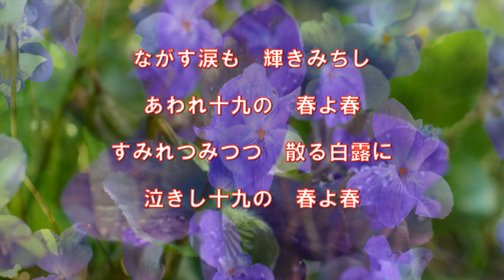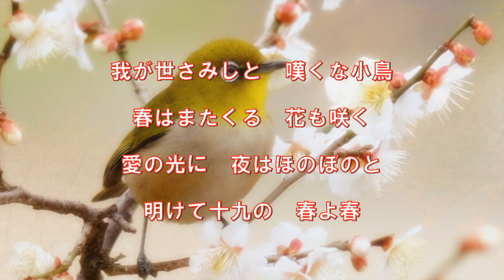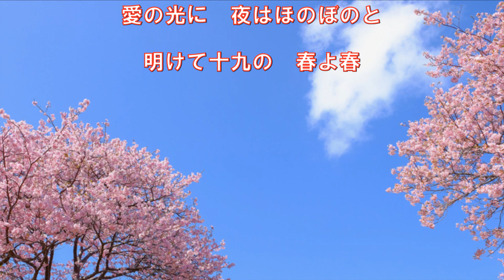十九の春（ミス・コロンビア）～ZENZI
懐メロ　昭和８年の曲、同名曲の田端義夫、神楽坂浮子の曲とは別曲